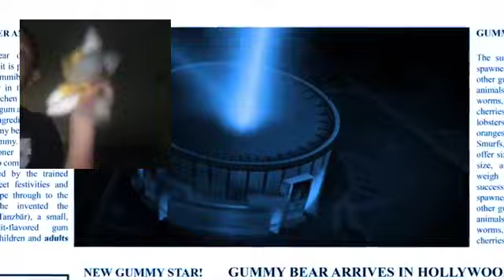Tails reacts to gummy bear Irish &blue VIDEO REQUEST